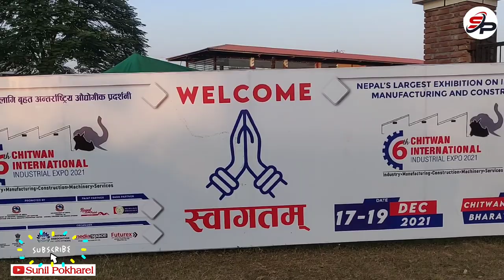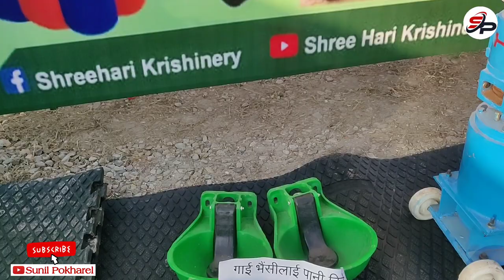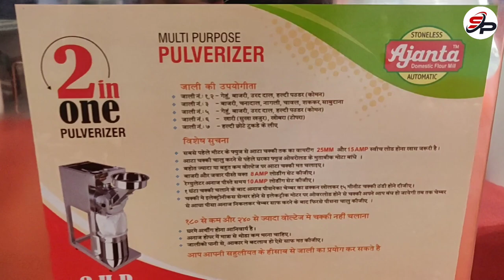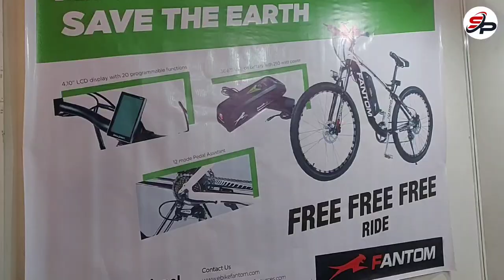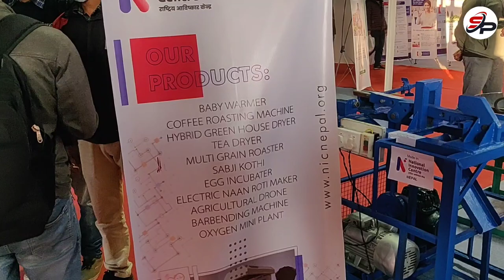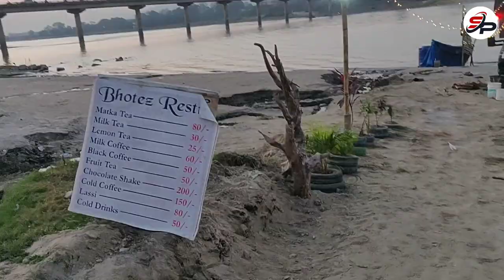Industrial Expo 2078 || Narayani River Side || Bharatpur, Chitwan || Vlog